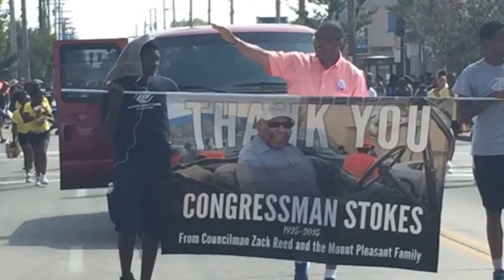Labor Day: Louis and Carl Stokes remembered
Thousands of Clevelanders took the day off to celebrate the Labor Day holiday Monday but the 44th annual parade had a special feeling this year.